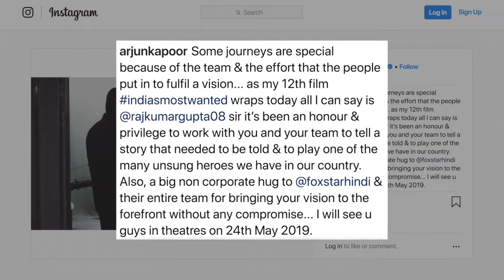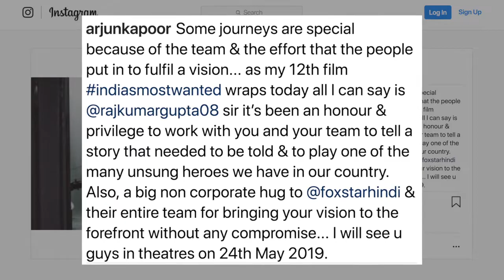Arjun Kapoor wraps up Rajkumar gupta's 'India's Most Wanted'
Arjun Kapoor recently wrapped up his forthcoming film 'India's Most Wanted',directed by Rajkumar Gupta.The actor will be seen playing the role of Intelligence officer for the first time in his career.